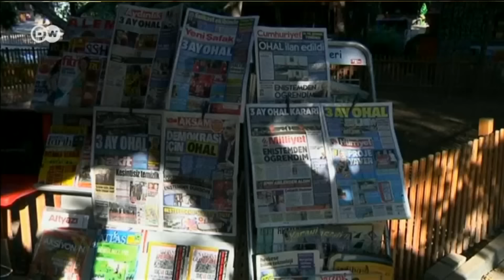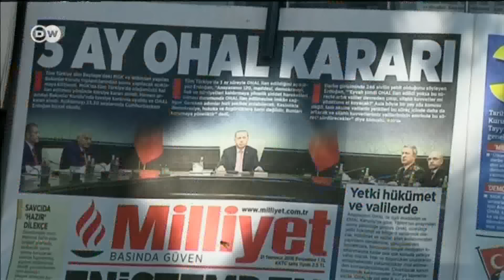Финансовые итоги недели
Сергей Фурса, инвестиционный банкир.

Мы рядом!